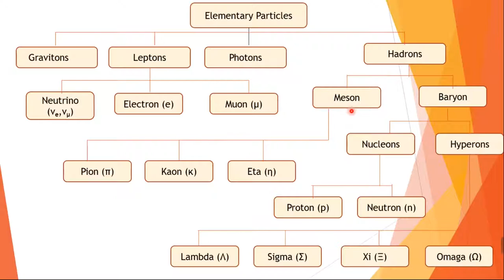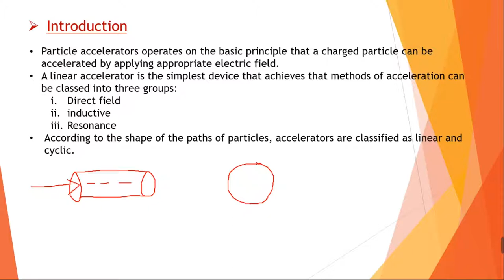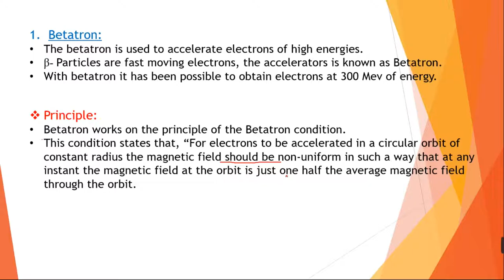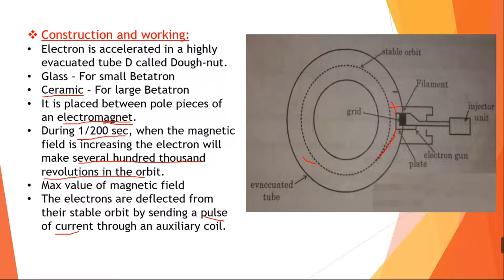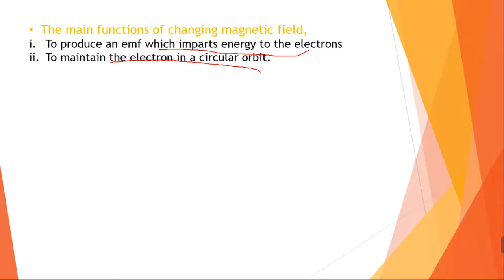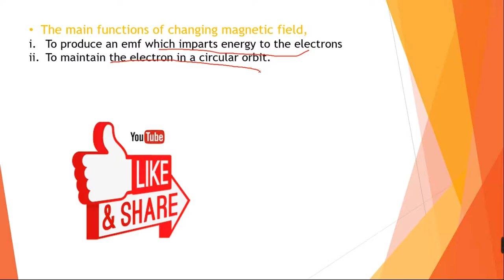Betatron acceleration | Part-1 | Particle Accelerators